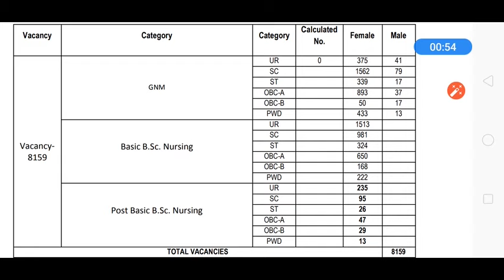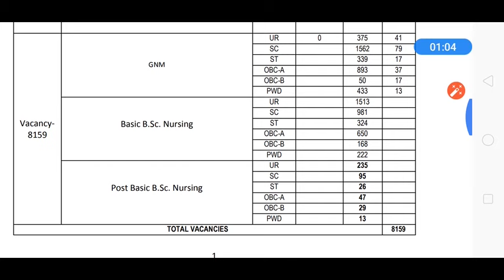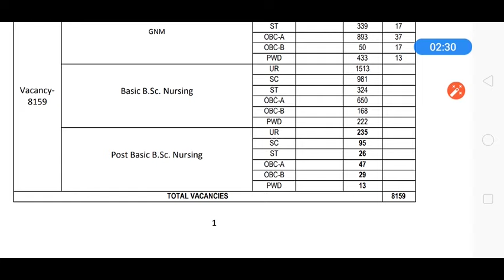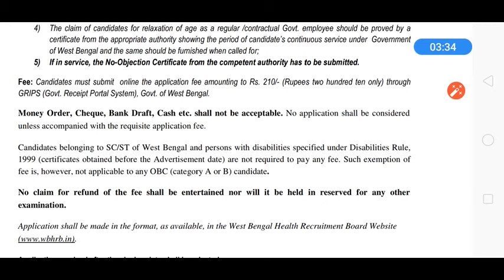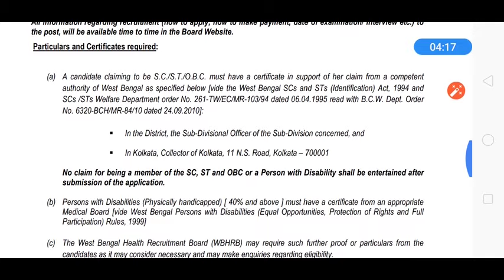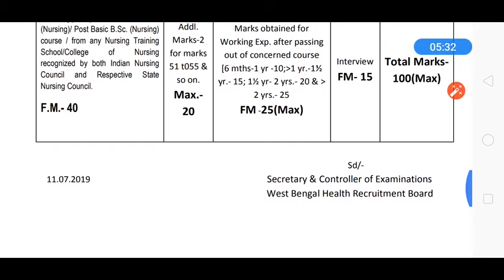পশ্চিমবঙ্গ স্বাস্থ্য দপ্তরে 8159 পদে নিয়োগ হতে চলেছে || Recruitment For staff Nurse